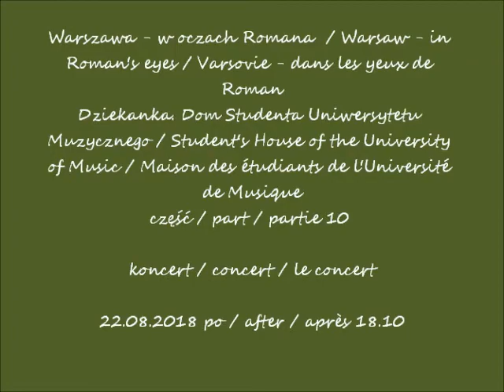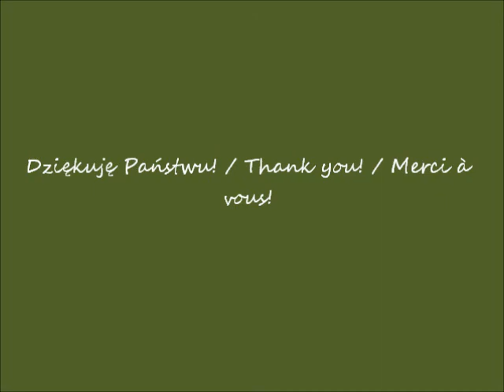2018 08 22 Warszawa Dziekanka cz 10 koncert po godz 18 10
Dziekanka. Dom Studenta Uniwersytetu Muzycznego / Student's House of the University of Music / Maison des étudiants de l'Université de Musique
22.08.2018 po / after / après 18.10